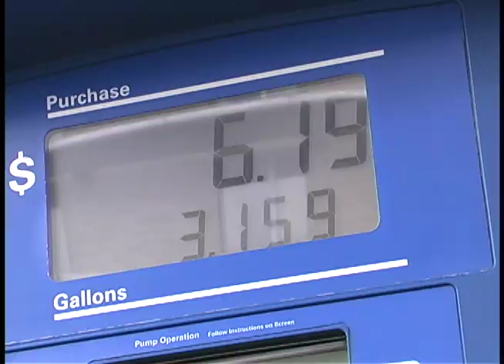Maintain Process Safety During the Recession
Refineries and chemical plants are facing serious economic difficulties but still need to maintain their focus on process safety, according to CSB Chairman John Bresland.  That's the CSB Safety Message for December 22, 2008.